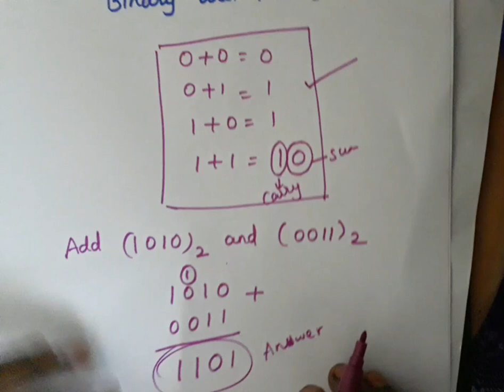Binary addition in tamil/ addition of two binary numbers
Binary addition in digital electronics